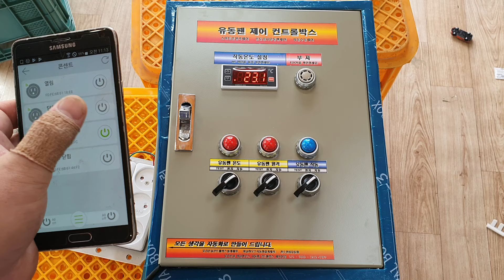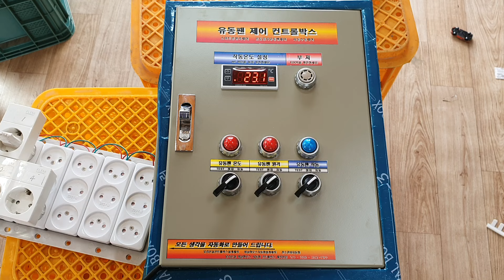스마트폰 연동제어 온도제어 유동팬 컨트롤박스